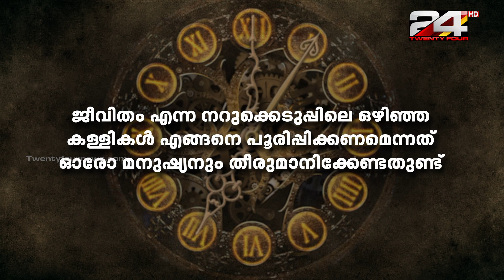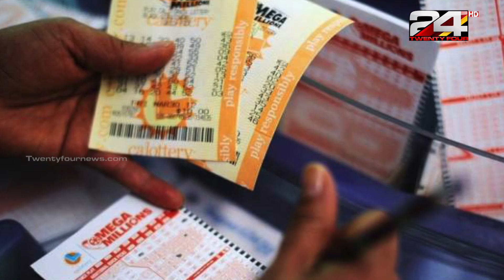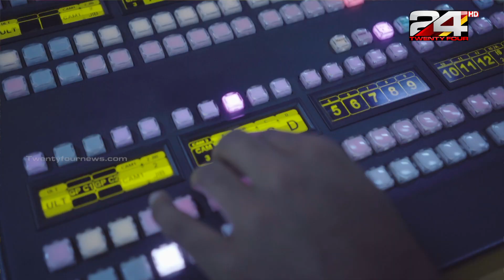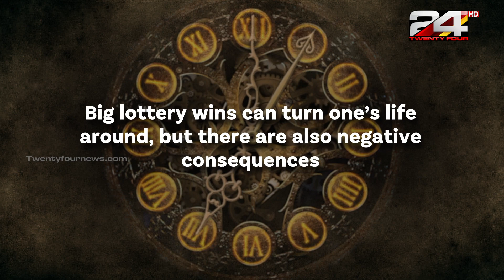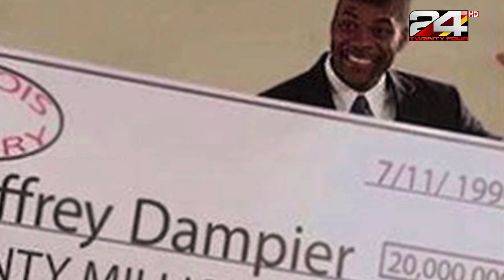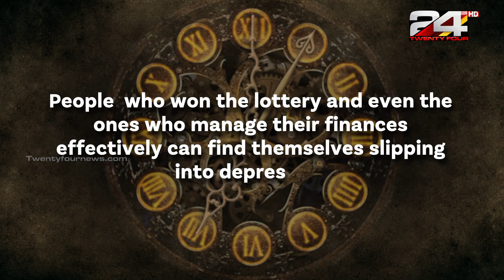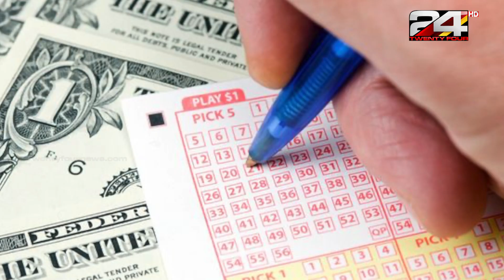ലോട്ടറിയിൽ തട്ടി തകർന്ന അമേരിക്കൻ ജീവിതങ്ങൾ | American Times | Epi #41 | 24 NEWS